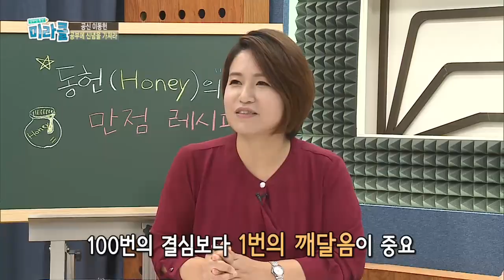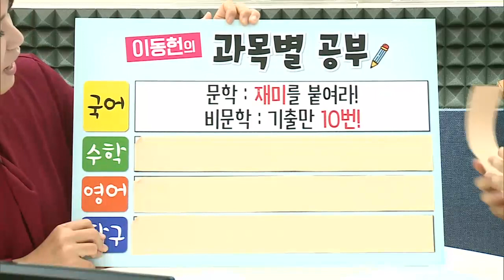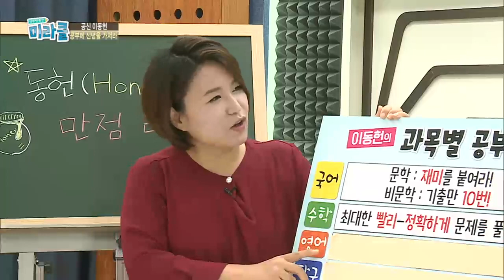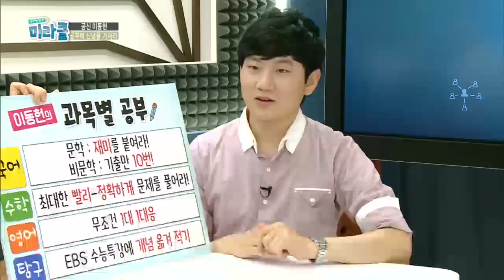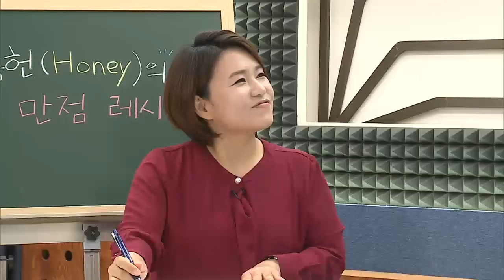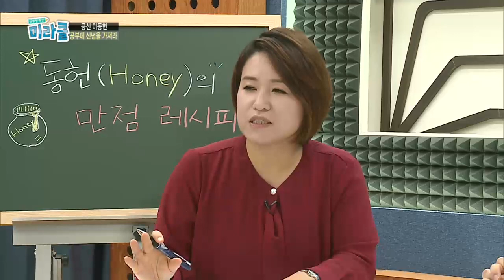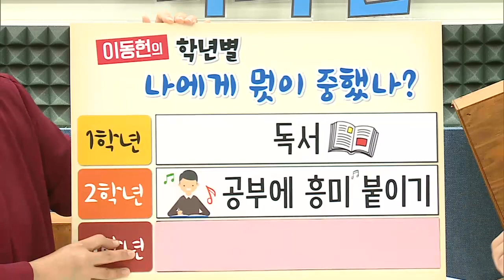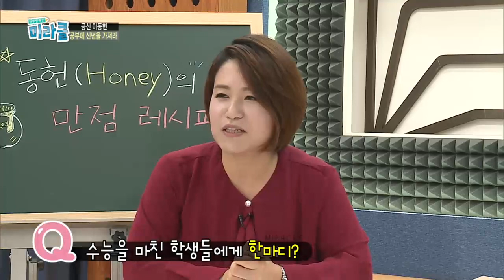37강 [EBS 공부법 특강 미라클] 공신 이동헌 - 공부에 신념을 가져라!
51개 공부비법 중 나만의 공부법 찾아보기
출연자: 윤연주, 이동헌(학생)